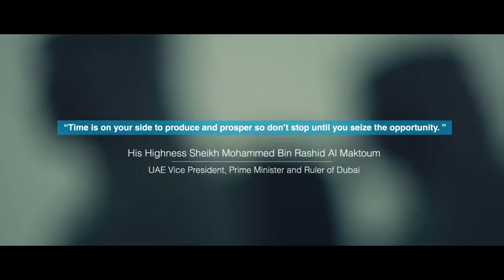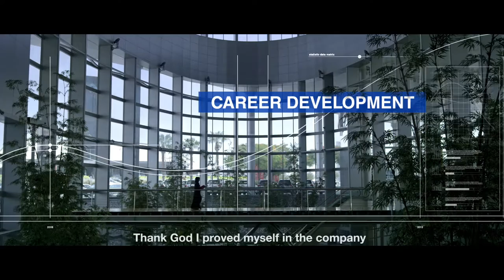Al-Futtaim | Short Film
Short film for Al-Futtaim that I was a part of with my father who was the creative director of this.